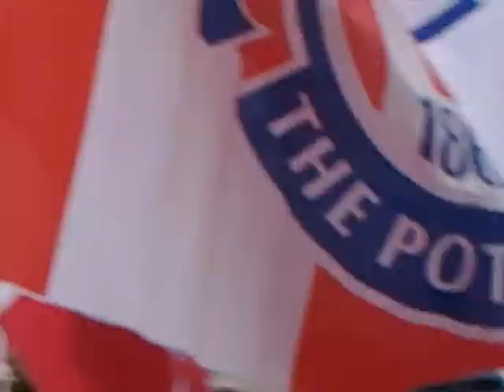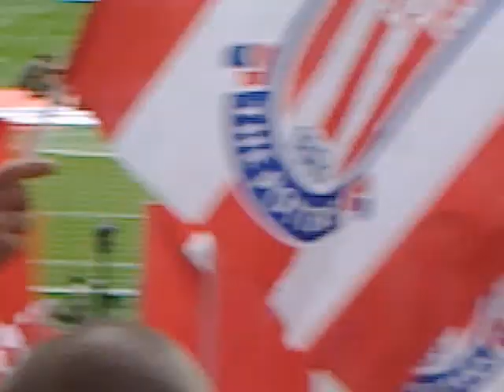2011 Cup Final Stoke City vs Man City - Teams Entrance